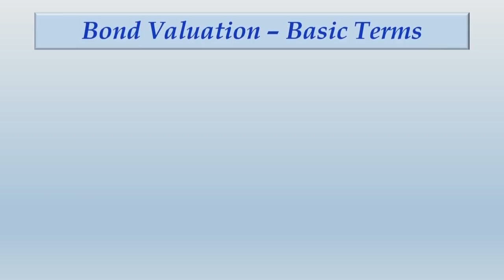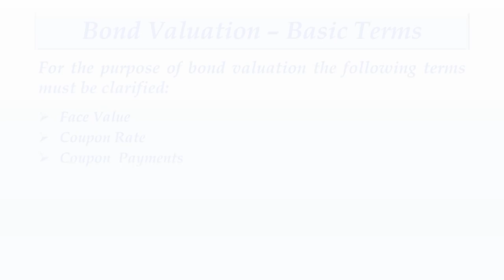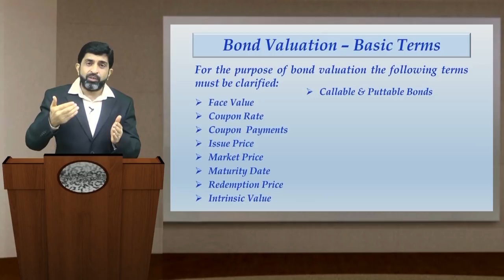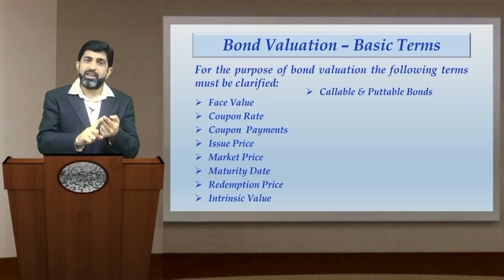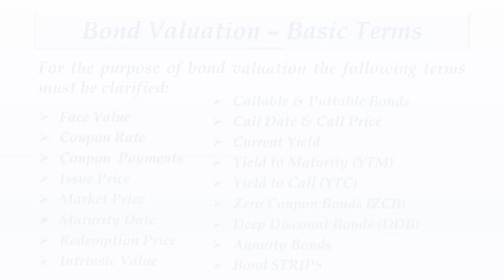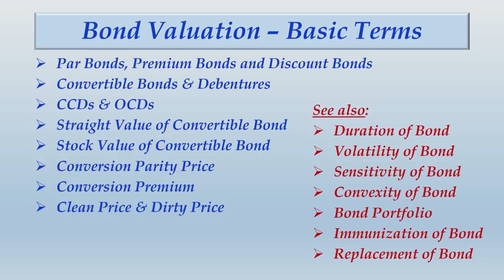Bond Valuation Basics - CA Final SFM (New Syllabus) Classes & Video Lectures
Meaning of Bonds
When a company has to raise long term debt, one of the modes of raising the funds is by issuing debentures. For all practical reasons, a debenture and a bond are one and the same.

Bonds or debentures can be called financial Instruments which are contracts that give rise to a financial liability for one party (the one who issues such bonds) and a financial asset for the other party (the one who holds such bonds or debentures). Bond is a fixed income bearing security that provides interest at a definite rate to the investors.

When an investor acquires a bond, he expects interest over the period and the redeemable value to be received at the maturity date or redemption date. In other word, after acquiring a bond, the investor receives a stream of cash flows. The total present value of such stream of cash flow (including the present value of redeemable value) is considered as the value of such bond.

For the purpose of bond valuation the following terms must be clarified:
1. Face Value
4. Issue Price
5. Market Price
6. Maturity Date
7. Redemption Price
8. Intrinsic Value
9. Callable & Puttable Bonds
10. Call Date & Call Price
11. Current Yield
12. Yield to Maturity (YTM)
13. Yield to Call (YTC) (For Callable Bonds)
15. Deep Discount Bonds (DDB)
16. Annuity Bonds
17. Bond STRIPS
18. Par Bonds, Premium Bonds and Discount Bonds
19. Convertible Bonds (OCDs & CCDs)
20. Straight Value of Convertible Bond
21. Stock Value of Convertible Bond
22. Conversion Parity Price
23. Conversion Premium
24. Clean Price & Dirty Price
Issue Price of a bond is at which a new bond is priced by the issuer. Bonds can be issued at Par, Premium or Discount.

Market Price of a bond indicates the price at which the bond can be bought or sold in the open market.

Suppose a bond promises to pay interest at the rate of 8% per annum, then such rate is called “Coupon Rate”. The Coupon Rate is always applicable on the face value of the bond irrespective of its issue price or prevailing market price. For example, 9% Government of India Bonds provide half yearly interest on 30th June and 31st December. The face value of the bond is ` 1,000. The interest paid on each bond will be ` 1,000 x 9% x 6/12 = ` 45 on each of the interest payment dates. The interest payment of ` 45 during each of the months June and December are known as “Coupon Payments”.

Coupon Rate is the rate of interest attached to the bond and it applies on the face value, for example, a 9% bond with face value of ` 1,000 will have interest payments of ` 1,000 x 9% = ` 90 every year. It should be noted that the interest on bonds can be payable quarterly, half yearly or annually in general.

What is the Intrinsic Value of the Bond?
Intrinsic value of the bond is the aggregate present value of all coupon payments and the redemption amount, determined by using a discounting rate which is expected rate of return by the investor.

Maturity Date of a bond is the date at which a bond is redeemable or is due for redemption. A bond is generally redeemed at par or premium.

Bond Valuation: Basic Principle
As discussed earlier, the present value of the stream of cash flows including the present value of the redemption price is considered as the value of the bond and more specifically the intrinsic value of the bond or the fair market value of the bond (For this purpose the market price of the bond is always called as Actual Market Price and not Fair Market Price).

In order to arrive at the present value of the stream of cash flows, a discounting rate has to be used. This discounting rate is known as the desired yield rate or required yield rate. In other words the discounting rate is the required rate of return by the investor.

As generally known, increasing the discounting rate results into reduction in present value, and the decrease in discounting rate increases the present value. It can be concluded that the discounting rate or the desired yield rate and bond value are inversely related.

Face Value; Intrinsic Value & Market Value:
(Classification of the bond as Par, Premium or Discount bond)

At the time of issue:
If the bond is issued at its face value it is par bond
If issued above its face value it is premium bond
If issued below its face value it is discount bond

Once the bond is floated:
Then comparison is made among the three values:
• Face Value
• Intrinsic Value and
• Market Value.